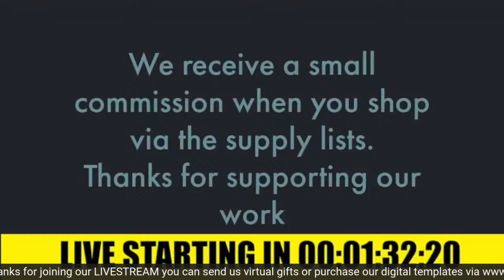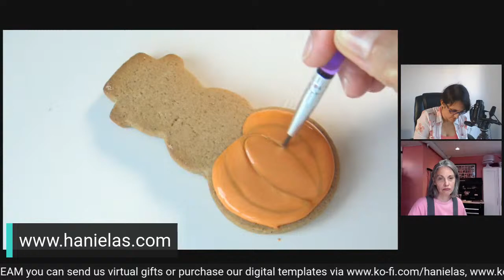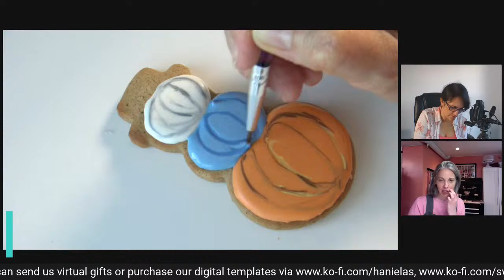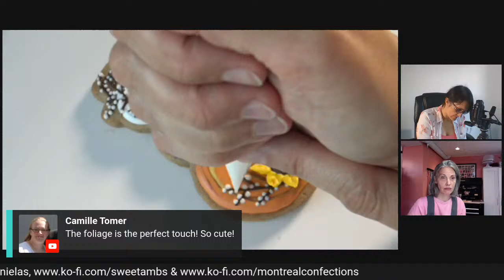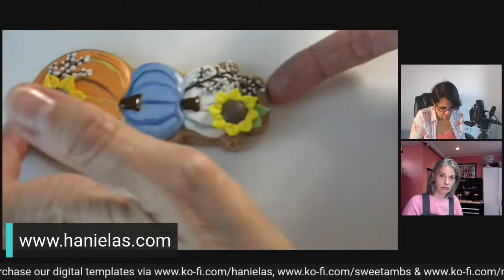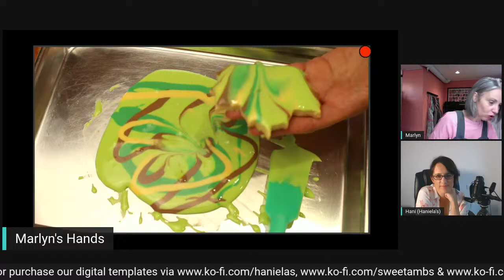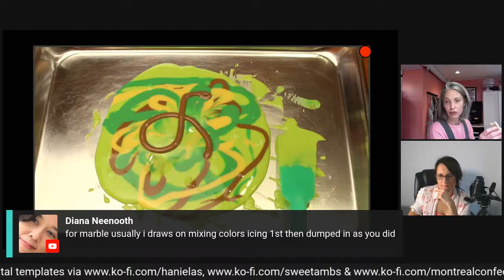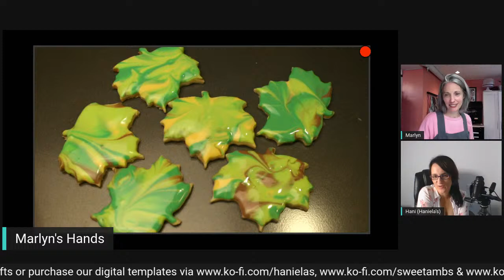LIVE COOKIE DECORATING